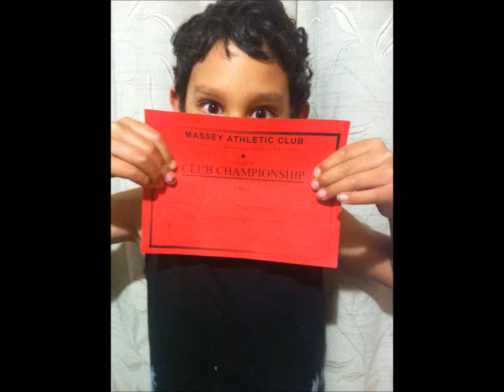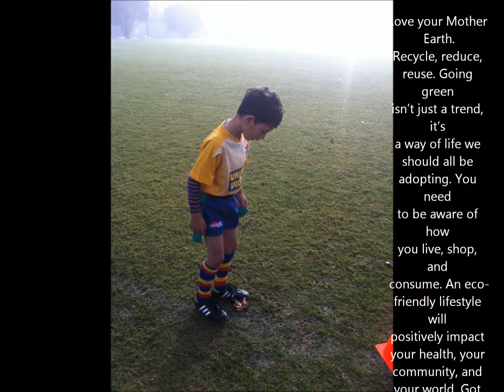My message to my son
message to my son